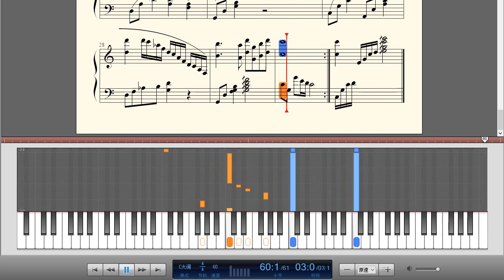邓丽君-《一帘幽梦》钢琴曲(Piano Music)-轻音乐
一帘幽梦是一首经典老歌，此版本是由邓丽君演唱的。

一帘幽梦，这几个字出自北宋秦观的词《八六子》——夜月一帘幽梦，春风十里柔情。很明显，这是一地相思，两处闲愁。被谱成歌的诗词是一种别样情调。少年时的辛弃疾不识愁滋味儿，为写出新词，常常登高望远，没有愁苦偏要说愁苦，然后人到中年，饱经忧患，有了真的愁却无以言说了。后人用他的“少年不识愁滋味儿，为赋新词强说愁，如今识尽愁滋味儿，却道天凉好个秋”，拍成电影写成歌，当然这只是一种借用，显然没有了诗词里的愁绪。

一帘幽梦歌词:
邓丽君《一帘幽梦》
我有一帘幽梦 不知与谁能共 多少秘密在其中 欲诉无人能懂
窗外景深露重 今夜落花成冢 春来春去俱无踪 徒留一帘幽梦
谁能解我情衷 谁将柔情深种 若能相知又相逢 共此一帘幽梦